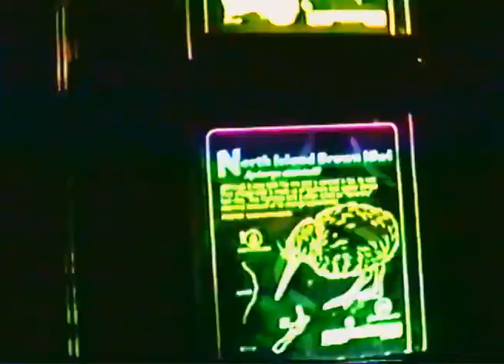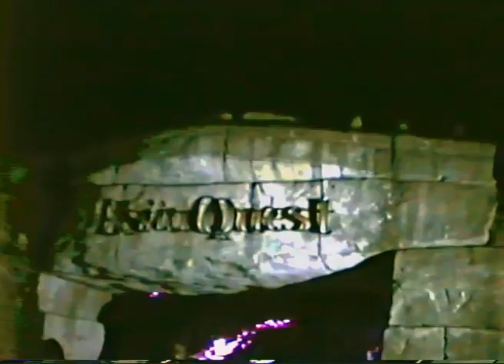Spice Jar - I Can't Sleep (Christmas Version)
I Can't Sleep (Christmas Version) by Spice Jar

Filmed on VHS by Spice Jar at the Columbus Zoo & Aquarium

Recorded, Mixed and Mastered by Jakob Mooney of Mooney Recordings